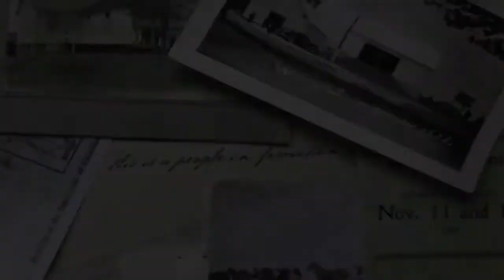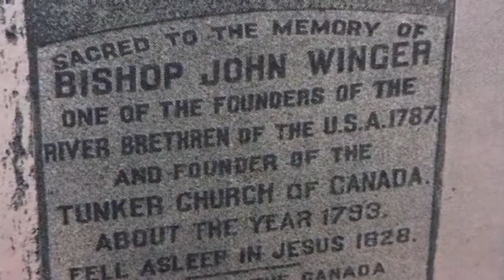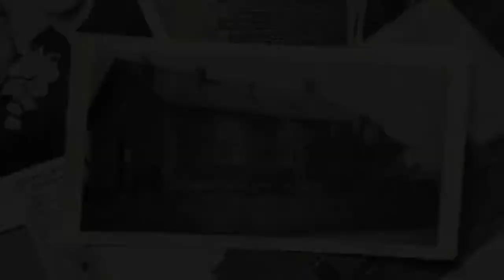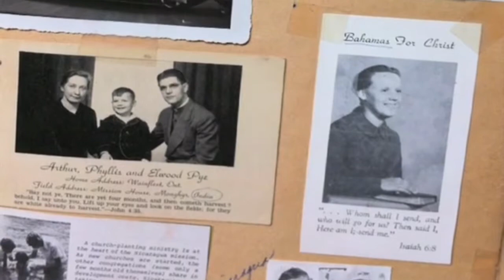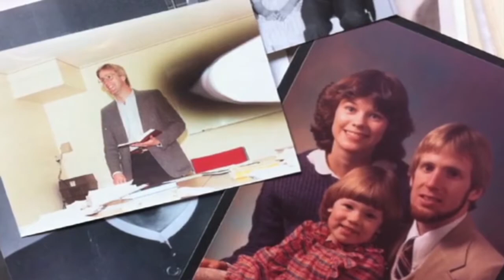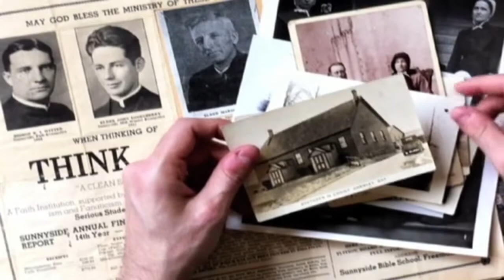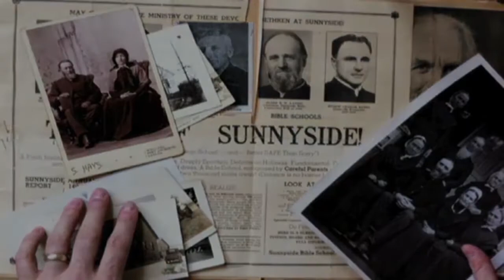Learning from BIC Canada - Doug Sider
(December 29 2014 I Dough Sider)

The Brethren In Christ is a family of churches. We look a little different from each other, but we are united by our love of Jesus, love of each other and our common vision.